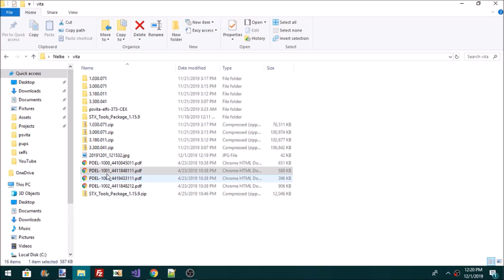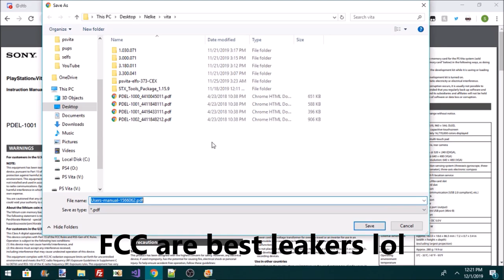'SCE CONFIDENTAL' - in public goverment record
Type:

AK8
PDE1001A

Much better acturally linkable version because FCC.GOV uses POST on searches for some reason?